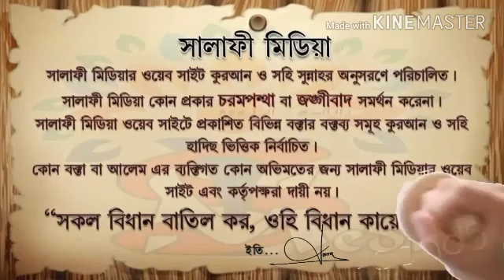👉 কত টাকা থাকলে বা কতটুকু গহনা থাকলে যাকাত দিতে হবে? ~ শাইখ আখতারুল আমান মাদানী